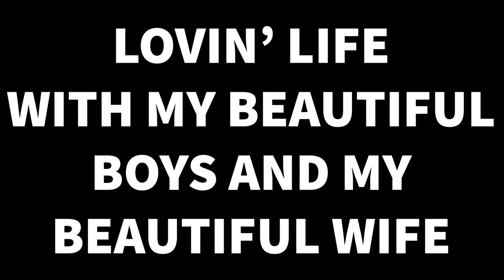Ben is Stranded on an Island and Oreos Saved the Day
We brought a delicious snack with us just in case the boys got hungry. Oh boy, did the snack ever come in handy.